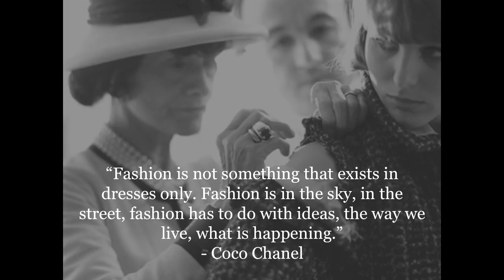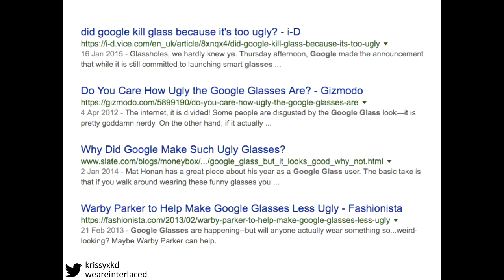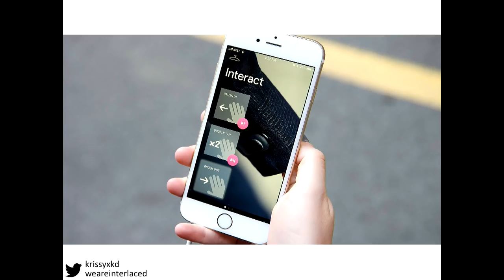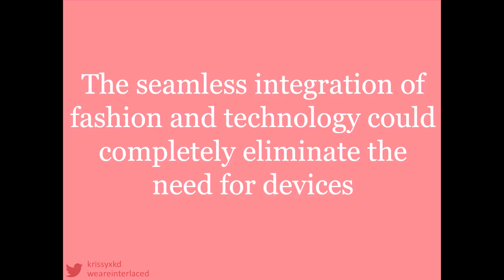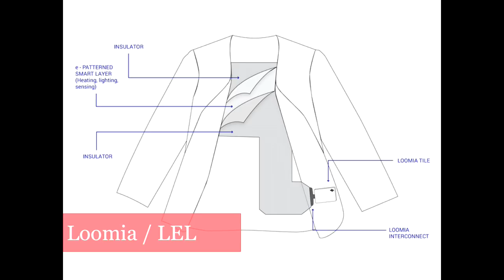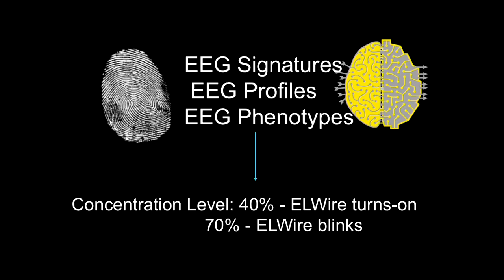Kristina Dimitrova | Fashion and technology is colliding to give you new abilities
Fashion expert Kristina Dimitrova demonstrates how our clothing will become the interface, and we will be the UI. Fashion has a fundamental role in the adoption of emerging technologies and as the two continue to merge we will see how subtle and stylish augmentation technology can be. And ultimately, we may discover how textiles make our handheld devices obsolete.

Kristina is the founder of a media and event platform highlighting the most innovative developments in fashion and technology. In 2015, Interlaced hosted one of the first full-fledged fashion technology catwalk shows in London, and in 2017, took the format to Texas for BDYHAXCON. Kristina is well known for her talks at industry events. She is also a jury and mentor for international fashion tech competitions, including Aarhus Walks on Water and The Festival of Curiosity.